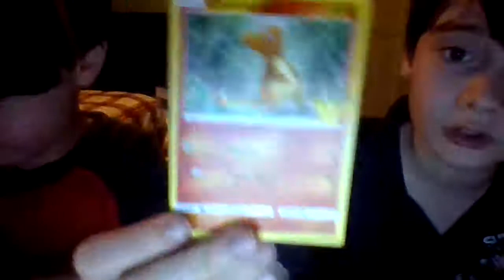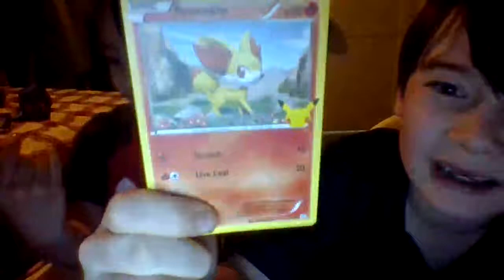Maxxy's Club with a special surprise guest!!!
My brother Matty's Club!!!